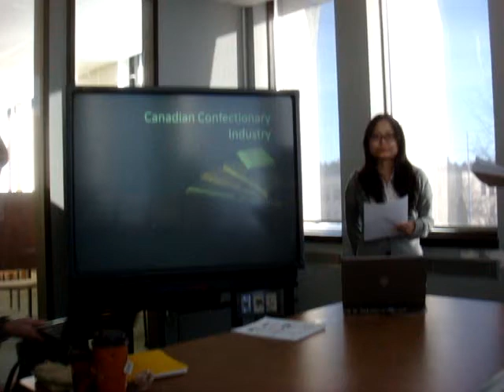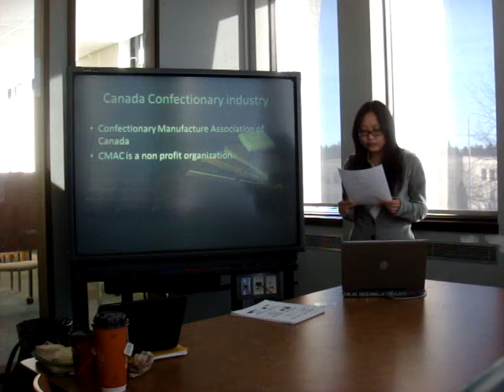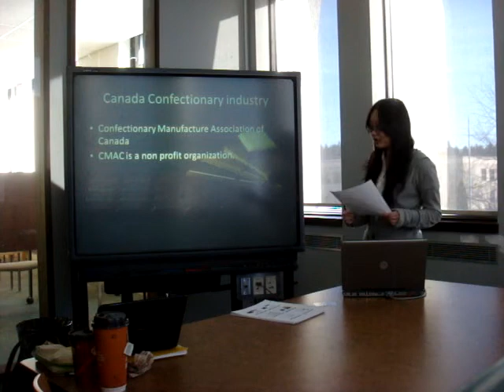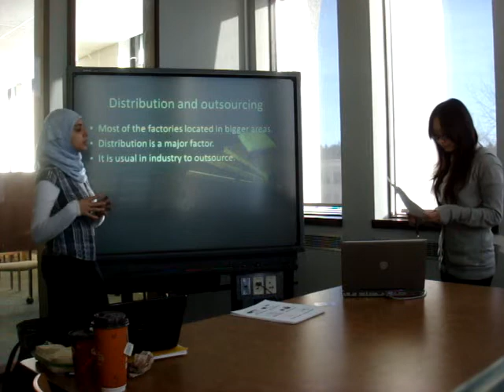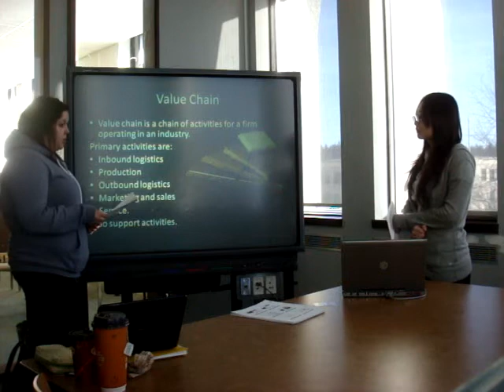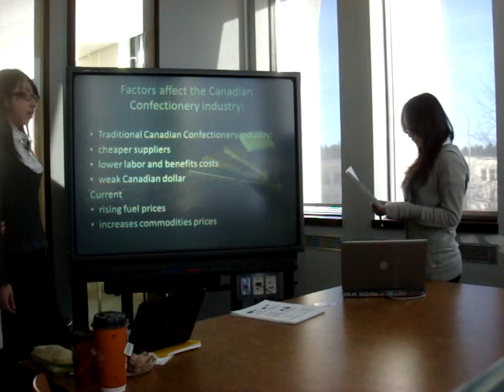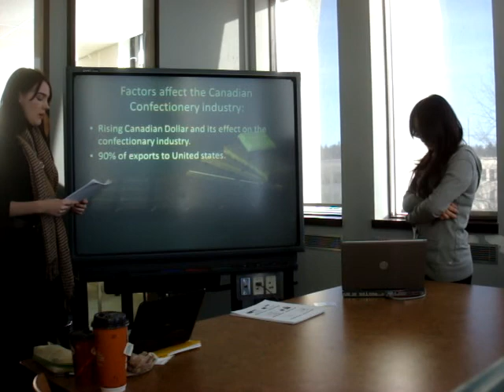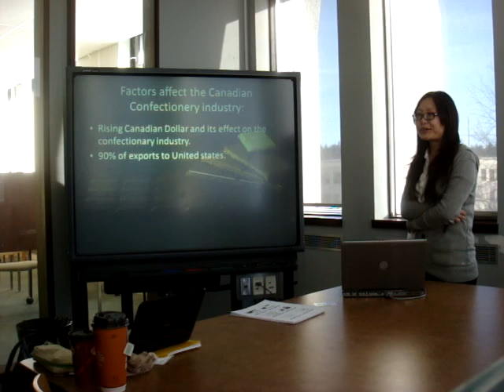BA 4101 Group 1